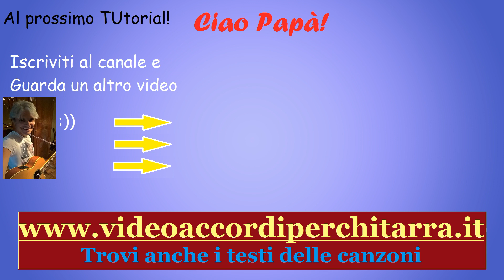Certe donne brillano chitarra - Ligabue - Accordi e tutorial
Cerchi un libro per iniziare da zero in maniera semplice?

Acquista il mio libro su Amazon

Versione carta

Versione kindle

Come suonare Certe donne brillano di Ligabue. L'ultima canzone
Accordi per chitarra e tutorial nella tonalità originale.

           !!!FAI CRESCERE QUESTO CANALE CONDIVIDENDO E
                         ISCRIVENDOTI GRATUITAMENTE!!!

A TUTTI GLI ISCRITTI: VERIFICATE CHE LA CAMPANELLA DELLE NOTIFICHE SIA ATTIVATA!!!

Ogni tutorial comporta circa 4 ore di lavoro tra ricerca degli accordi, dei testi, ripresa video, montaggio ed elaborazione.
Gli accordi non sono copiati da internet ma trovati ad orecchio da me medesimo e vi assicuro che sono più precisi di quelli che trovate su internet dove vengono elaborati con sistemi automatici, senza alcuna sfumatura. Sostieni questo canale iscrivendoti gratuitamente, mettendo un like e condividendo con i tuoi amici